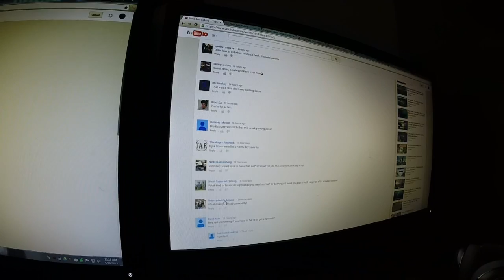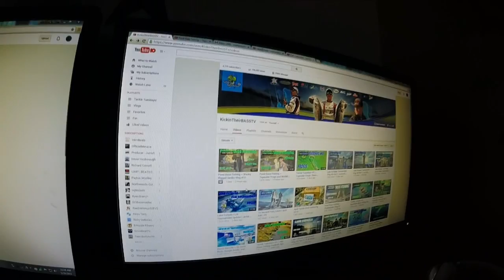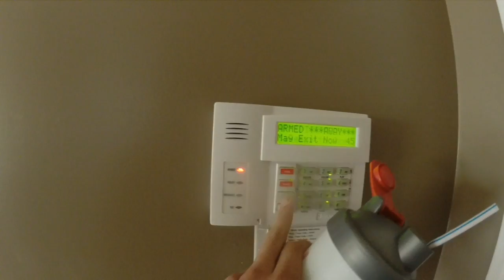Day in the Life ~ Ranger Boat is changing?? Vlog #11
Ik its a little different of a video! But I hope you still got a kick out of it! More videos coming day by day!